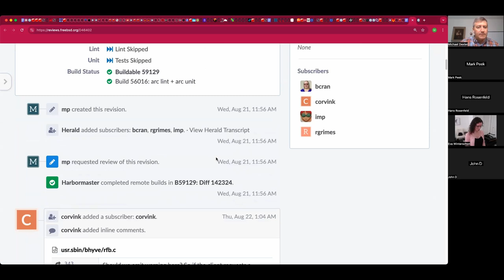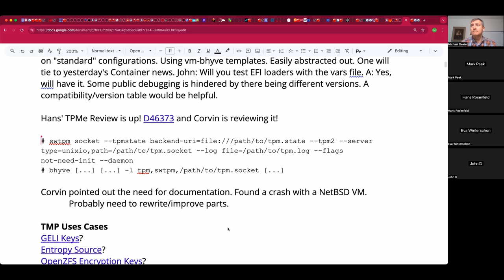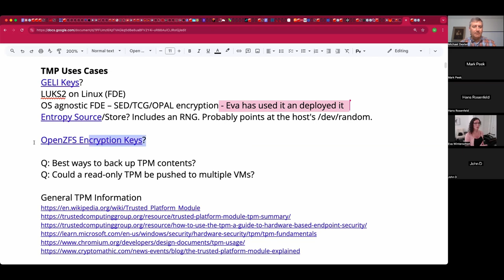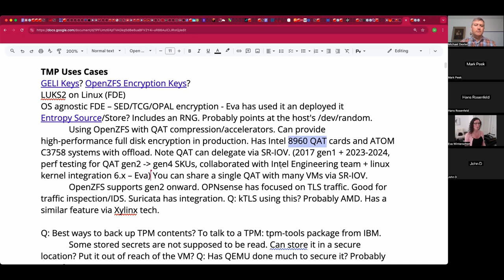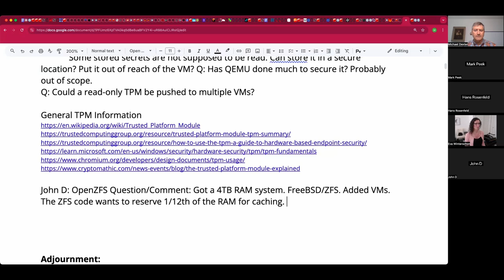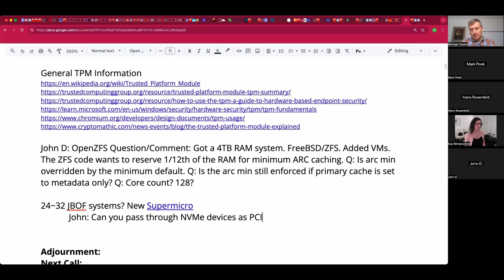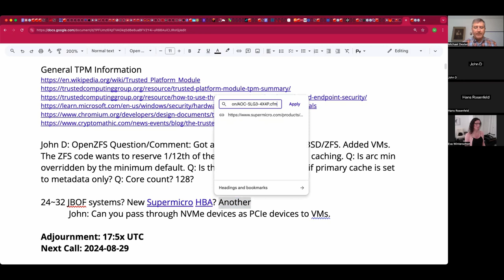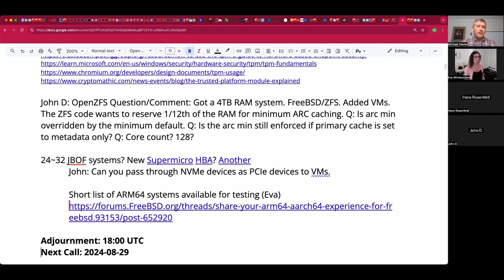2024-08-22 bhyve Production User Call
The recording of the August 22nd, 2024 bhyve Production User Call

We discussed Mark's new VNC colors review, Eva's testing plans, Hans' TPM Emulation review, TPM uses, hardware acceleration options such as QAT, OpenZFS ARC behavior on a system with 4TB RAM, and more!